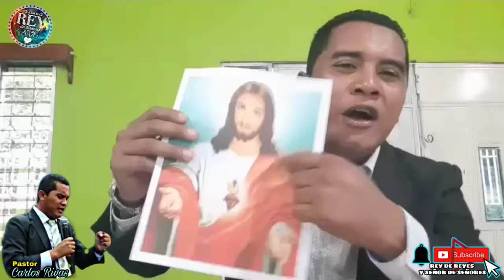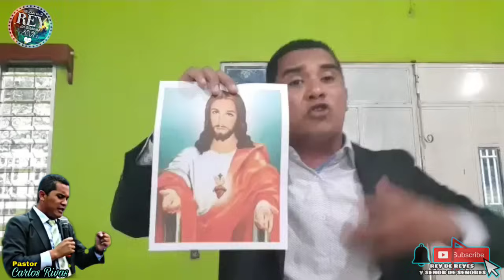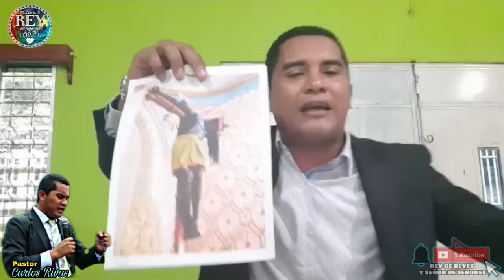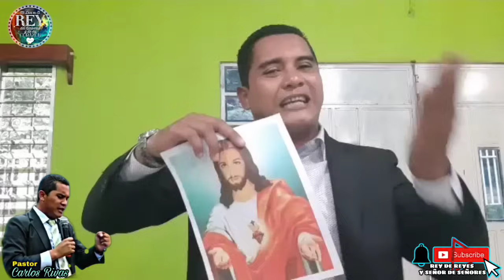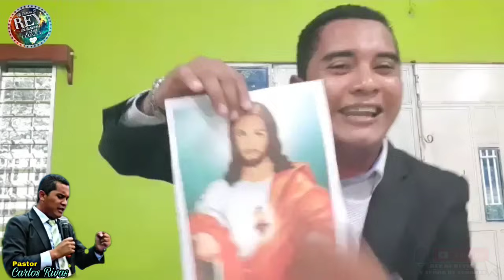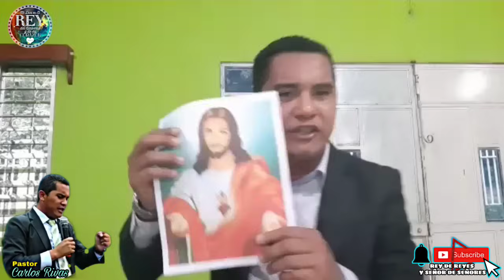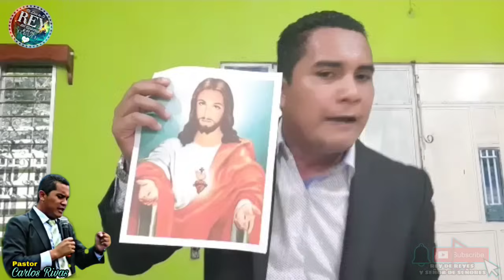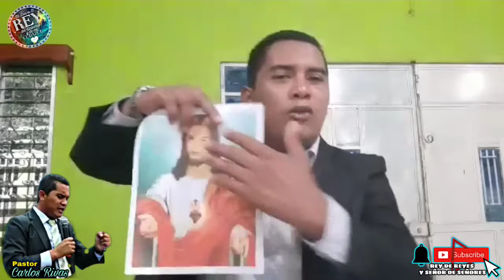Pastor Carlos Rivas | FUERTE MENSAJE (Las imágenes hacen milagros) TIEMPOS FINALES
Números 6-24
Jehová te bendiga, y te guarde; ☝🏻🙏🏻

Este canal REY DE REYES Y SEÑOR DE SEÑORES el único propósito es de llevar el Evangelio del SEÑOR JESUCRISTO a toda persona, que tenga acceso a está plataforma...
Dándole la GLORIA Y LA HONRA A DIOS 🙏🏻☝🏻

Todo el material es de uso público, así que lo puedes compartir, si así lo deseas.